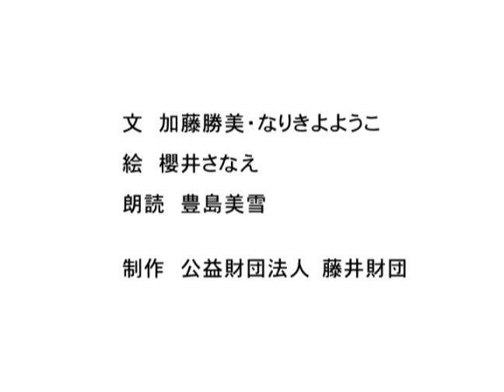稲盛和夫物語 思い続けたことで夢をかなえた人 / Kazuo Inamori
京セラ創業者の稲盛和夫さんは様々な挫折を乗り越えて世界的な企業グループを築き上げました。その根本にあるのは「利他の心」。第二電電設立、経営破綻した日本航空再建など数多くの実績を残していますが、自己中心にならず世のため人のためにあるにはどうすればよいか、理念を高め続けた半生を絵本にしました。いつでもどこでもその心に触れられるように動画にしています。英語版もあります。